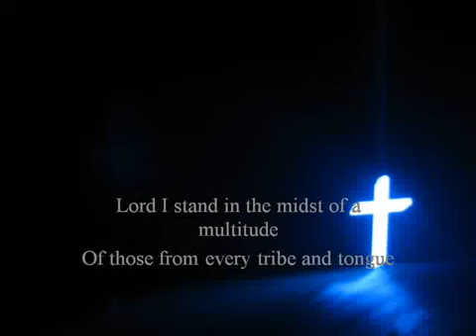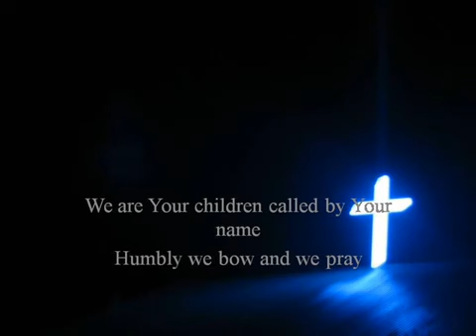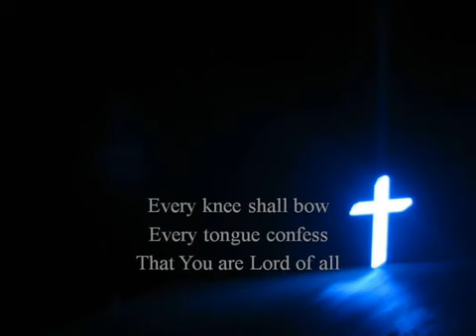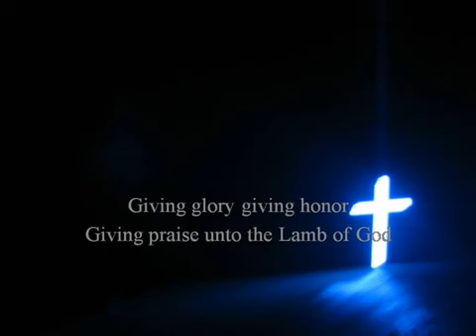A song touches your heart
Renewed